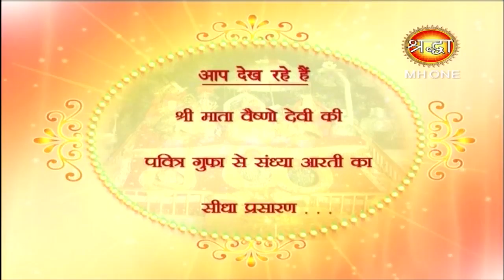Vaishno Devi Morning Aarti || माँ वैष्णो देवी प्रातः आरती || 02 March 2019 || Shraddha MH One